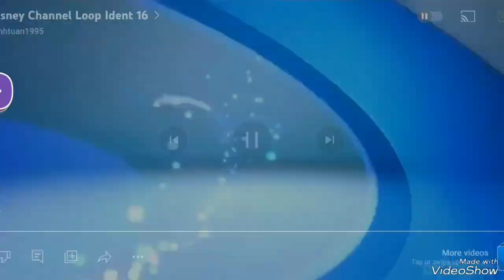The Suite Life On Deck Asia S15, premieres August 8th! | Lesven Silveira